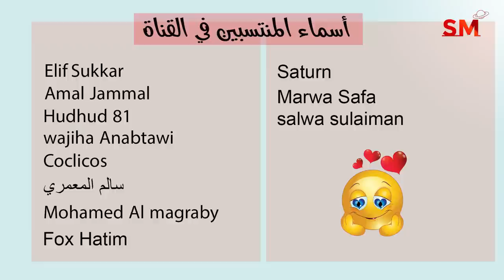توقعات الأبراج اليوم الخميس 3 تشرين الثاني - نوفمبر 2022 سعيد مناع